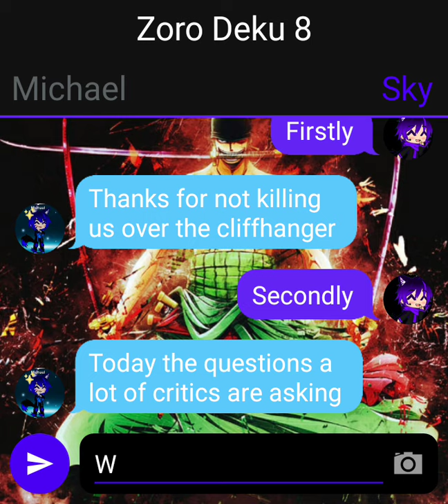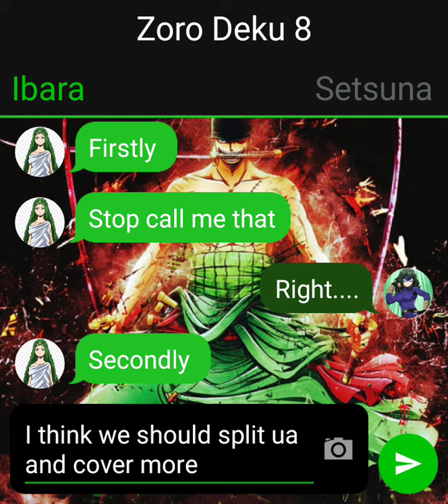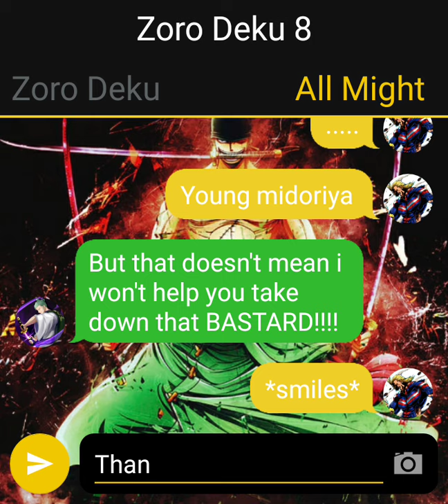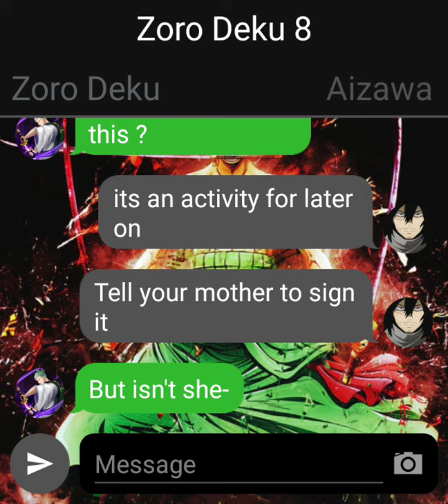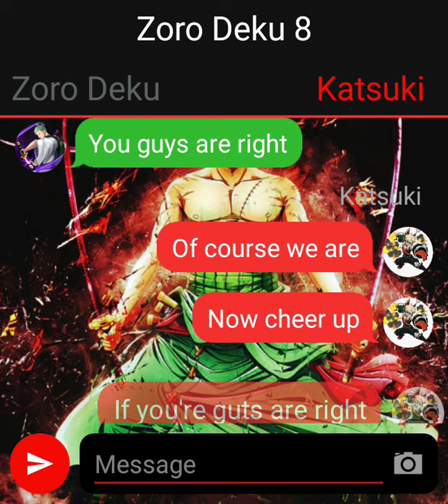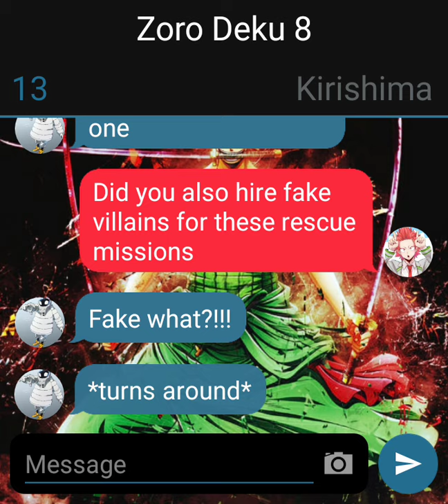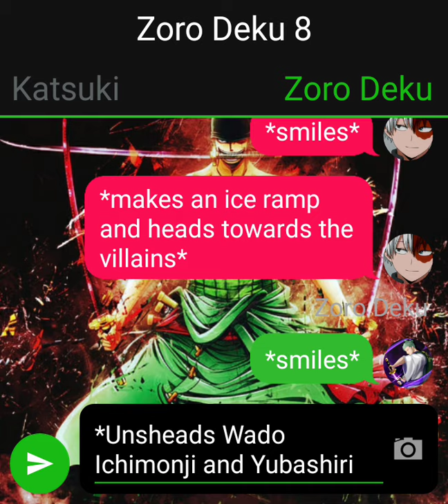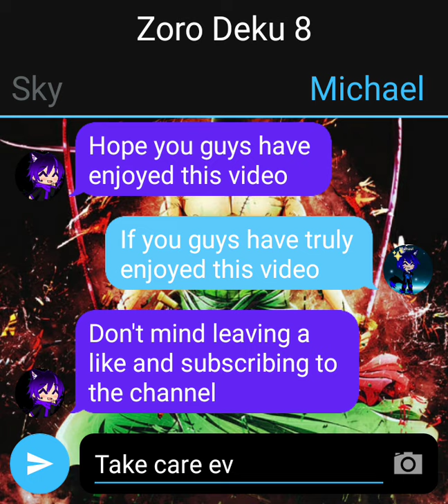Zoro Deku Part 8 plantphibian duo/ usj part 1)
Zoro Deku Part 8